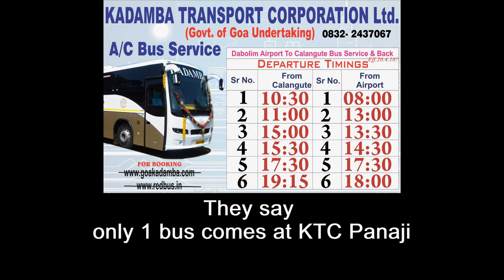6 KTC buses to Airport daily?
It was said 6 A/c Coaches to Canlangute-Panaji-Airport and back daily as from 20.4.18? . On inquiry today 26.4.18 at KTC  I was told only one.. Still there is only one bus from Panaji KTC when check June 2018